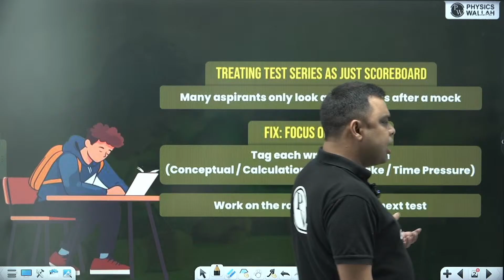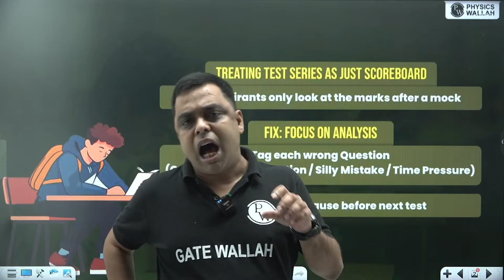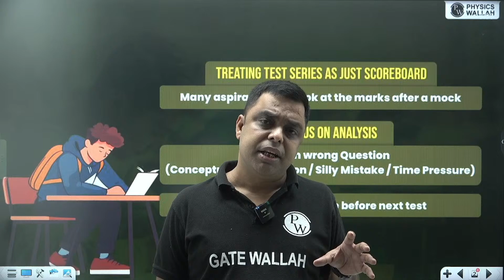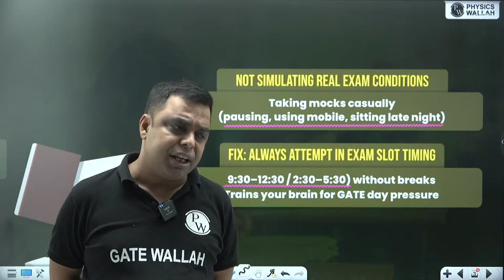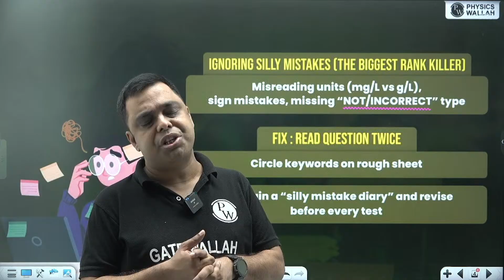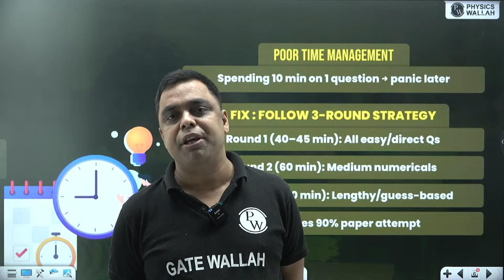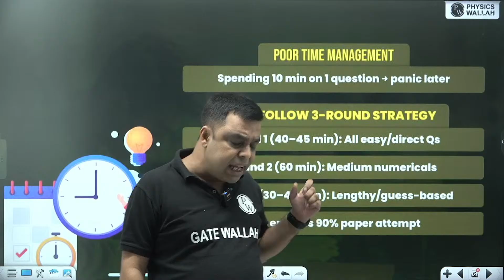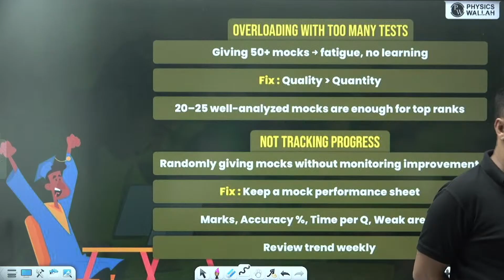GATE 2026 Test Series : Avoid These Common Mistakes For Extra 15 Marks!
Session By Ankit Sharma Sir

GATE 2026 Test Series preparation requires strategy, discipline, and avoiding common mistakes that can cost you valuable marks. Learn how to improve your accuracy, manage time effectively, and tackle questions with confidence to score an extra 15 marks in your test series. This video covers essential tips, Avoid These Common Mistakes for Extra 15 Marks and the best practices to make the most out of your GATE 2026 Test Series preparation

📑 Shreshth GATE 2028 + PSUs + Placement Preparation Batch C - Computer Science & IT

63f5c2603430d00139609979